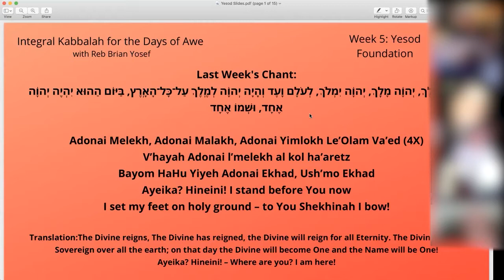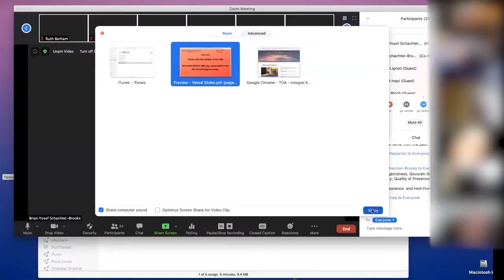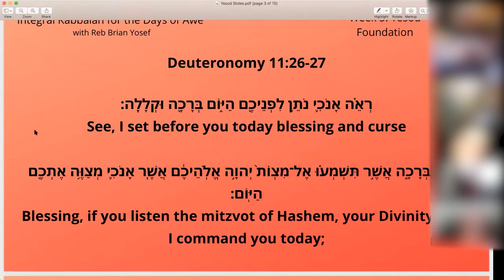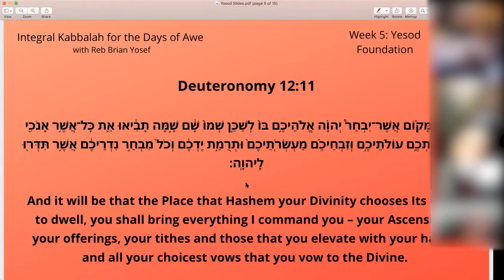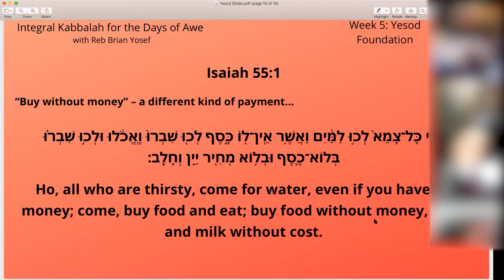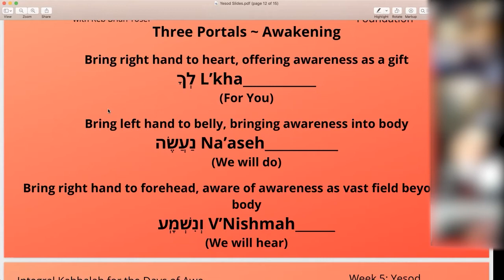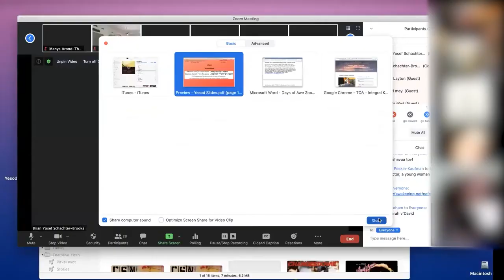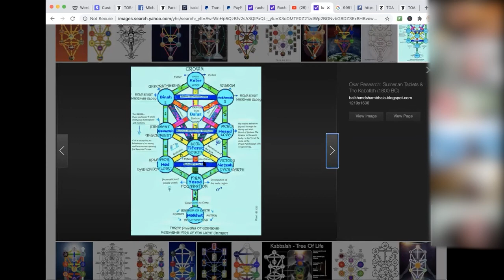5. Yesod – Joy – Integral Kabbalah for the Days of Awe 8.9.20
An exploration of the Ten Sefirot of Kabbalah with ten High Holy Day prayer melodies, including guided meditations.

Experience our community with daily meditation, chanting and teachings on Zoom and Livestream by joining Torah of Awakening.

Torah of Awakening is about spiritual transformation – also sometimes called spiritual awakening, liberation, or enlightenment, all meaning essentially the same thing: coming to know the deepest level of our being – a radiant field of awareness, free from negativity and connected to the aliveness of the present moment. There we find an abundance of peace, joy, creativity, wisdom and more.

Ordinarily, we tend to think that we are a bundle of memories, emotions, opinions, thoughts, looking out of our bodies. But, the deepest dimension of our own being is a vastness within which all those parts of ourselves are perceived; this boundless field is not secret or hidden; it is in fact right there for you to experience in the present moment, once you learn how to access it.

The mission of Torah of Awakening is to help you access the inner vastness of your own consciousness through the teachings and practices from the Jewish lineage and spiritual tradition.